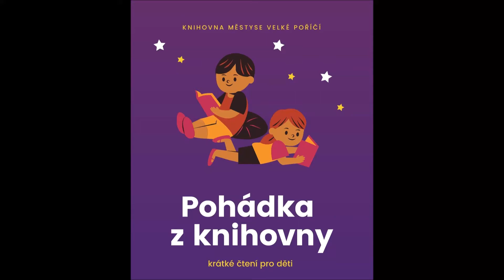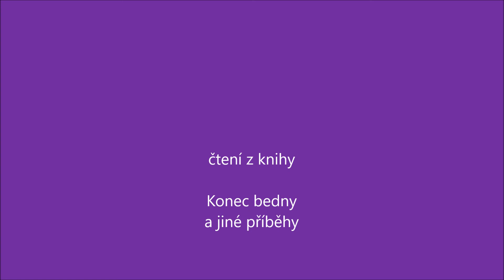Konec bedny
Znáte knihu Konec bedny a jiné povídky? Chcete vědět jaké zábavné zážitky prožívají děti ve škole nebo o prázdninách? Poslechněte si jednu z povídek a knihu si přijďte vypůjčit do naší knihovny.